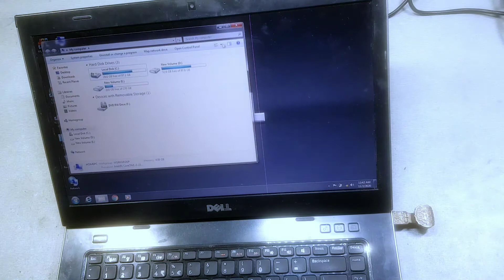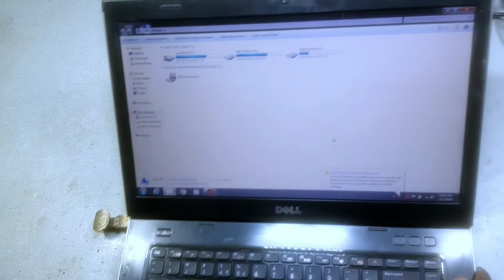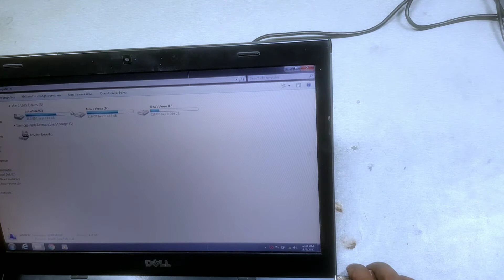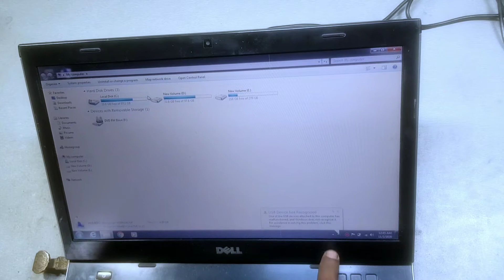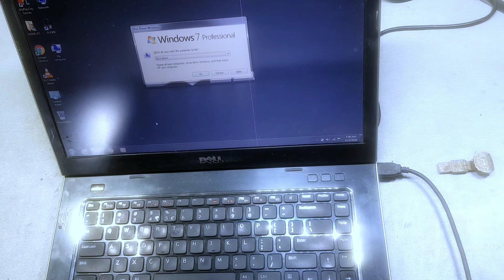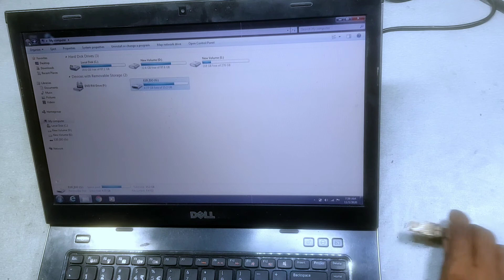How to Fix Laptop All USB Ports Not Recognized Problem SOLVE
Laptop All USB Ports Not Recognized

usb ports kaise theek kare